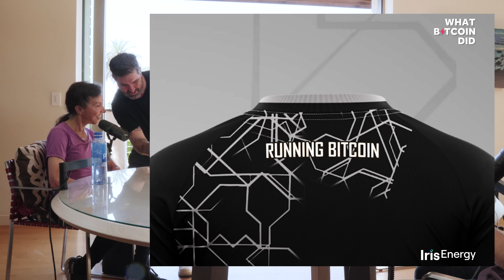Running Bitcoin with Fran Finney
Fran Finney is the widow of the legendary Hal Finney, who received the first Bitcoin transaction. In this interview, we discuss her husband's impact, their life together, and his battle with ALS. We also talk about the importance of Bitcoin, the challenges Hal and her faced due to harassment, and the concept of cryopreservation. The conversation also touches on the significance of fundraising for ALS research and how the Bitcoin community can contribute to this cause.

TIMESTAMPS:
00:00:00 Meeting Hal Finney
00:08:43 Cypherpunks; privacy; Bitcoin
00:14:46 Understanding ALS
00:24:20 Perseverance & progress
00:37:42 Funding the fight on ALS
00:43:32 Harassment; cryopreservation
00:58:26 Running for Hal’s legacy

“I think it would be incredible if the bitcoin community was the community that made the difference with ALS…that was able to actually change things so that it doesn’t afflict people and end people’s lives in such a horrible way, the way it did for Hal.”
— Fran Finney

Hal Finney was not only the first person to receive a Bitcoin transaction (Satoshi sent him 10 Bitcoins in January 2009 as a test), he was also the first person after Satoshi to download and run Bitcoin software. Hal came across the Bitcoin whitepaper through a Cypherpunks mailing list. As a champion of personal privacy, he saw the potential for Bitcoin to provide for censorship-resistant transactions.

Driven by his concerns about government overreach in the digital age, Hal became a pioneer in the world of cryptography, gaining recognition for his part in the development of PGP. He was also part of a band of cypherpunks trying to develop a new form of money providing personal sovereignty. Hal co-authored the first paper detailing the concept of reusable cryptographic proofs of work, which would later be adapted in Bitcoin.

Hal famously walked away from Bitcoin for a full year. During that time he was diagnosed with amyotrophic lateral sclerosis (ALS). Despite the debilitating nature of the disease, Finney continued to work tirelessly on Bitcoin's development until his passing on August 28, 2014. His untimely death left behind a legacy of innovation and a lasting impact on the foundation of the digital currency landscape.

Despite his personal struggles, Hal Finney's intellect and relentless pursuit of knowledge cemented his place as a legendary figure in the world of cryptography and Bitcoin. In this podcast, I talk to Fran Finney, who is tirelessly committed to honouring his memory by raising funds for ALS victims and advocating for increased understanding of the disease.